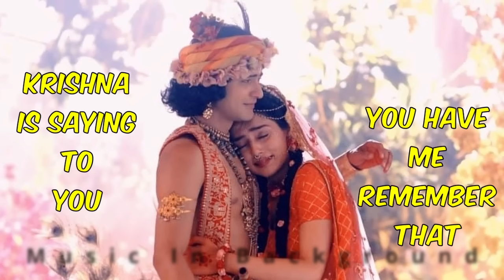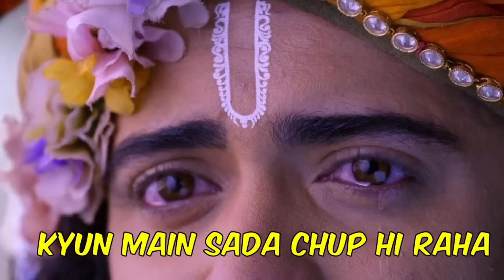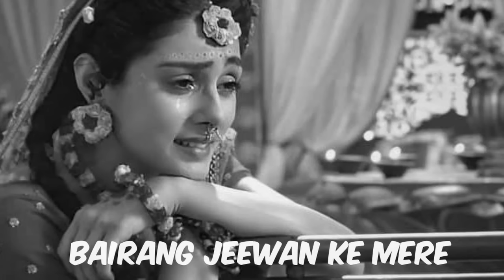Har Baat Samjhana Sada Sambhav Nahi Radhe Full Video With Lyrics | Yeh Kya Kiya Yeh Kyu Kiya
Radhe Radhe

Use Earphone For Better Experience & If You Found This Video Relatable Pls Drop A Like N Comment On It.

Song Name: Ye Kya Kiya Ye Kyu Kiya
Singer(s): Mohit Lalwani, Aishwarya Anand
Lyrics: Shekhar Astitwa
Starring: Sumedh Mudgalkar, Mallika Singh
Music Label: Star Bharat

Motive is not to copy the song or to monetize it but my motive is to promote this beautiful song of Surya Kumar Ji among all.

Radhe Radhe

LYRICS:
Kyu Tum Samajh Paye Nahee
Paawan Pranay Ki Reet Ko
Kyu Moh Tumhne Keh Diya
Nishchhal Hraday Ki Preet Ko

Ye Kya Kiya, Ye Kyu Kiya
Batlao Na Kanha
Ye Tumne Kyu Kiya

Batlao Na Kanha
Ye Tunme Kyu Kiya

Socha Tha Kya,Kya Hoga Gaya
Ek Shan Mein Sab Kuch Kho Gya
Sab Kuch Tha Jeevan Mein Mere
Jeevan Hi Mera Kho Gaya

Niyati Ne Aysa Kya Kiya
Mili Prem Mein Aysi Veera
Chaaha Tha Kya, Paaya Hai Kya
Sab Kuch Mera Kho Gaya,

Radhe...
Har Baat Samjhana Sada
Sambhav Nahi Radhe
Samay Samjhayega

Sambhav Nahi Radhe
Samay Samjhayega

Sambhav Nahi, Hote Kabhi
Yahan Prashano Ke Uttar Sabhi

Muskan Adhron Par Liye
Kyun Main Sada Chup Hi Raha

Rangon Bhara Jeevan Mera
Bairang Ab Ye Ho Gaya
Har Rang Ab Hai Kho Gaya
Naa Jane Ye Kya Ho Gaya

Bairang Jeevan Ke Mere
Tum Praan Ho Kaanah
Meri Tum Preet Ho

Tumko Kdachit Lag Raha
Ki Mujhko Tumne Kho Diya
Jhanko Swayam Ke Mann Mein Tum
Main Toh Tumhi Me Bas Raha..

Radhe...
Kyun Tum Samajh Paye Nahee
Kyon Moh Tumhne Keh Diya

Ye Kya Kiya, Ye Kyun Kiya
Batlao Na Kanha
Ye Tumne Kyun Kiya